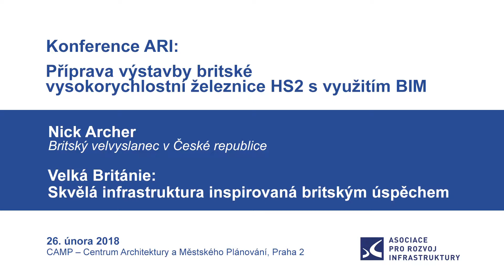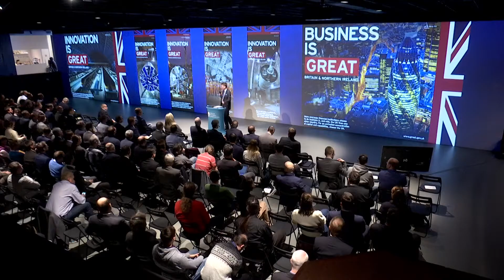ARI: Příprava britské VRT v BIM – Nick Archer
Nick Archer (Britský velvyslanec v České republice)